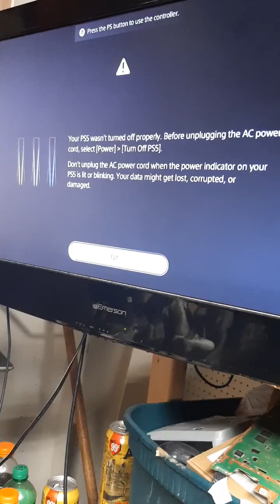Fixes a Hiroshima Ps5 - PS5 HDMI Repair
Works on a PS5 repair that was a total disaster as the customer had already opened the console... We got scratches missing components and more!!! No problem were going to make it better than factory!!!